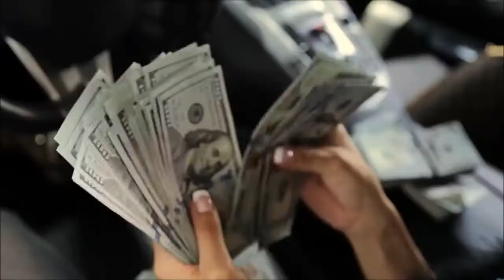Dwin - Cityyyyyy Lifeee [Video Edit]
Dwin - Cityyyyyy Lifeee

Deep House Touch is created to promote the already well-known as well as beginning their career talented artists, (musicians/labels, composers, producers, photographers/filmmakers)